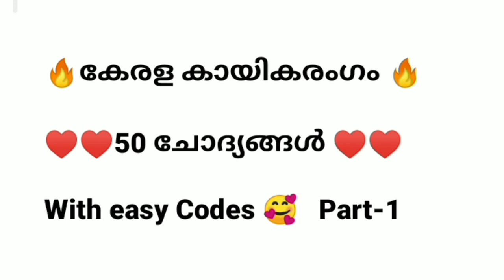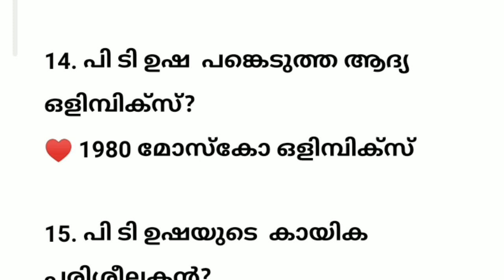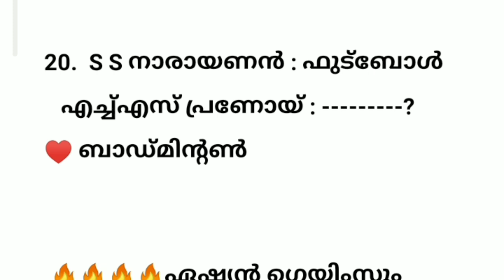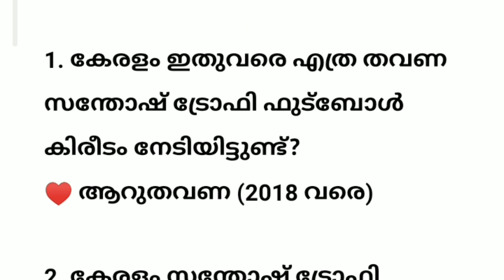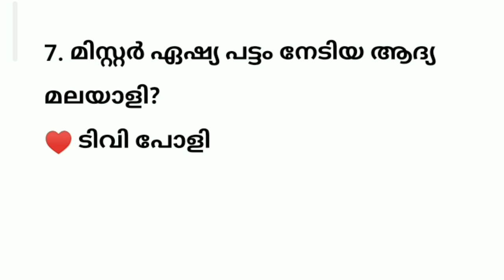കേരള കായിക രംഗം 🔥പ്രധാനപെട്ടവ എല്ലാം..♥♥♥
കേരള കായികരംഗവുമായി പ്രധാനപെട്ട ചോദ്യങ്ങൾ എല്ലാം പഠിക്കാം